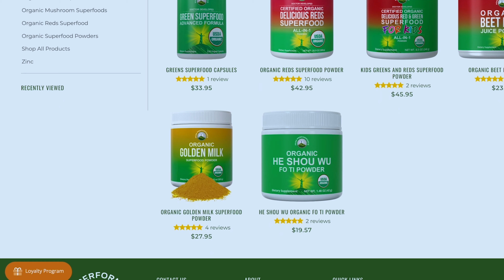EPI 160: Top Learnings From The Past 159 Episodes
Show notes:
(0:00) Intro
(0:14) Overview
(2:00) Functional vs. traditional medicine
(4:03) Importance of reducing inflammation
(6:08) Mindset and behavioral change to get healthy
(8:46) Health insights from traditional cultures
(13:17) Emotional health and stress management
(15:15) Sustainable weight loss strategies
(22:27) Misconceptions on TRT
(26:16) HRV, sun exposure, and dirty electricity
(28:17) Stress and adaptive capacity
(29:57) Brain health
(30:58) Benefits of cold plunges
(32:06) Toxic beauty products
(33:43) Light therapy for recovery
(35:12) Toxic superfoods and the Bio Diet
(37:13) Secrets to health and happiness
(38:56) The oxygen advantage
(41:14) Spirituality and health
(44:15) Omega-3 testing
(45:35) Outro